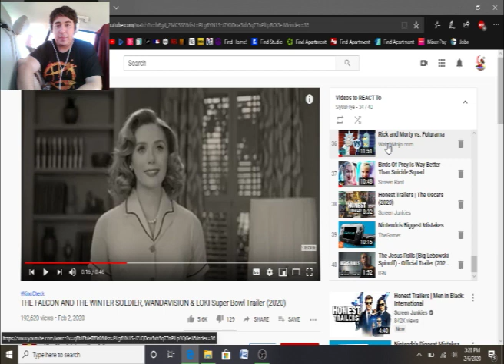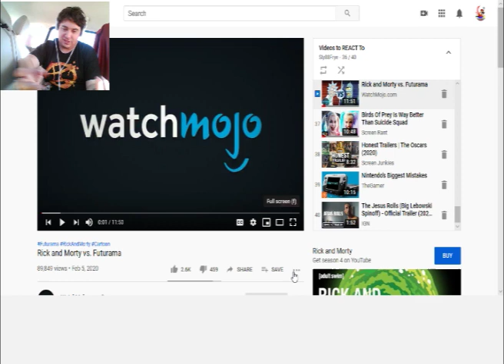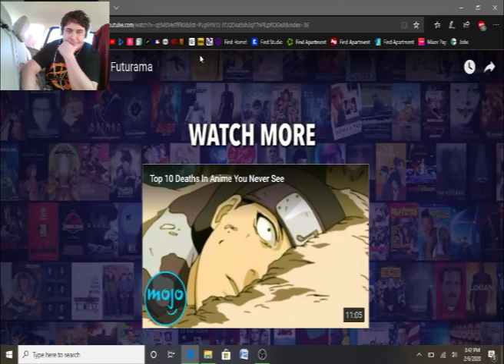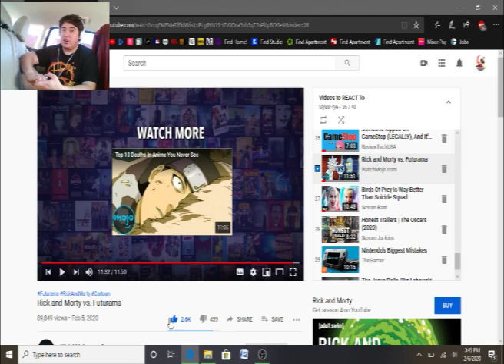Rick & Morty vs Futurama by WatchMojo REACT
I had actually recorded this REACT back in February. I felt a little discouraged with how my videos had been performing, but then after premiering my hilarious SlyFryeProductions Compilation Plus I feel a lot better and ready to keep putting out videos when I have time. The good news on top of that is that I actually do have several videos I had recorded back in February that I have yet to upload so I have several REACTs to edit and premiere over the next few weeks so I'll definitely have some more content soon.

Please make sure you vote on my poll on what compilation you'd like to see next. A two-way tie has been broken, but I'd still like to wait for more votes to come before getting started.

Anyways, this is a REACT to a WatchMojo video that was quite recent and is really awesome! I know a lot of people hate WatchMojo since it's rathe repetitive and a lot of the same types of videos over and over and over multiple times every day, mostly consisting of top tens, but on occasion they do very interesting VS battles and I love watching those.

This is an awesome VS battle as well since they are pitting two amazing sci-fi cartoons for grownups against each other.